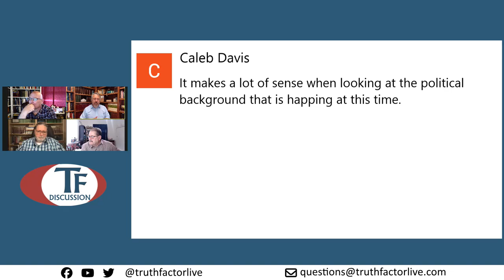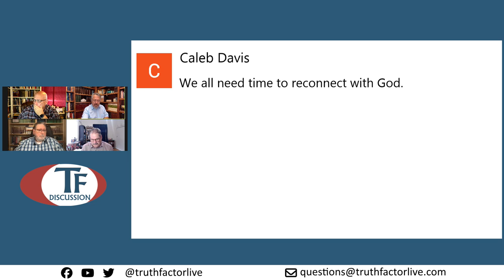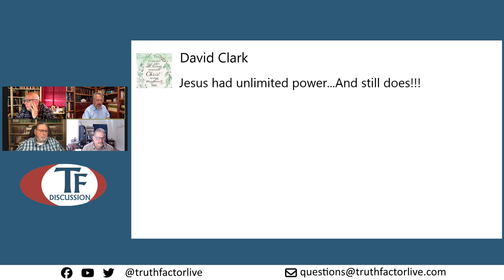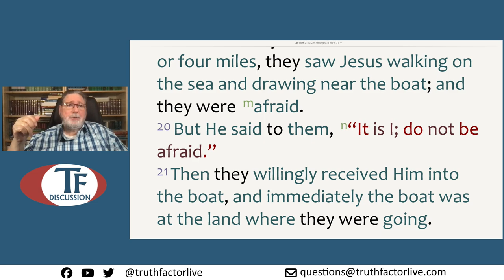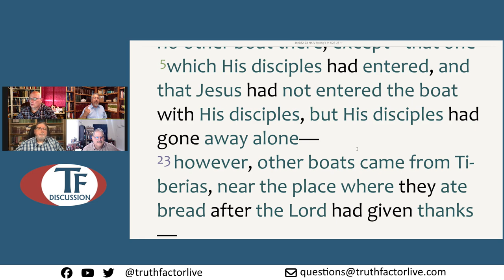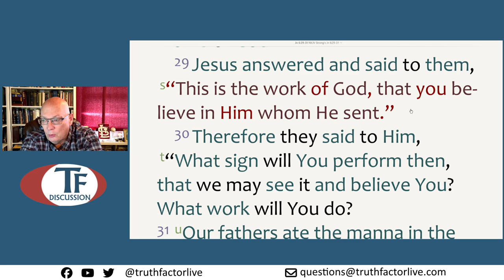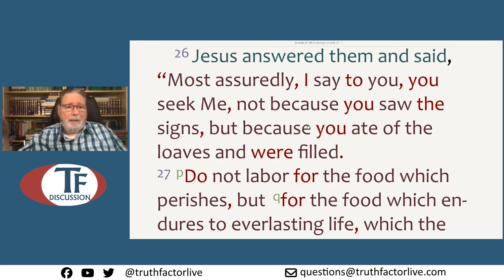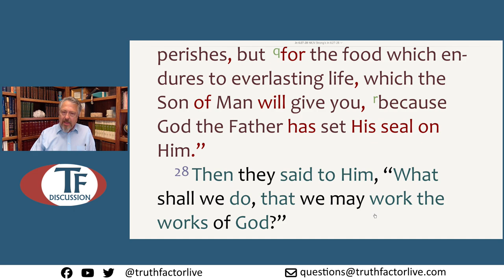TF Discussion - Episode 360 - Study through John - Part 17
In this study, we covered John, chapter 6, verses 16-28.  This study took place on Wednesday, May 23, 2024.